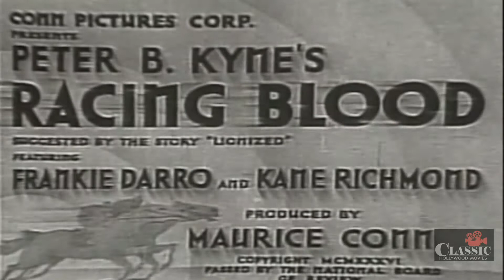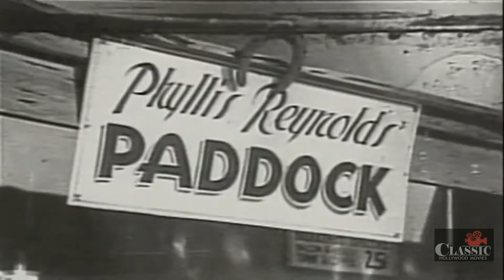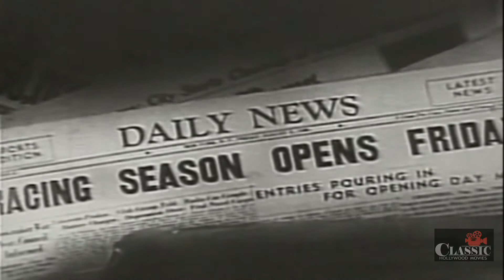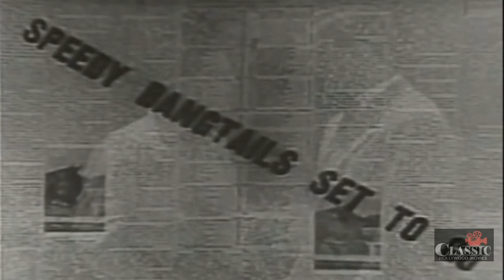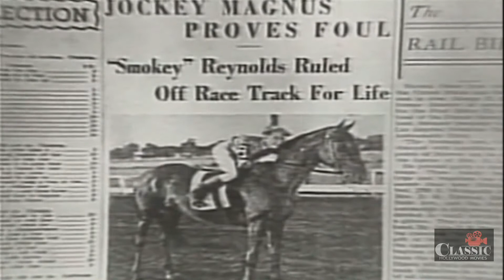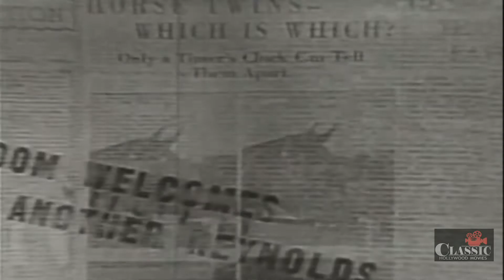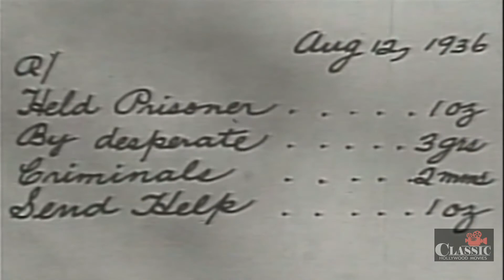Racing Blood (1936) | Full Movie | Frankie Darro | Kane Richmond | Gladys Blake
Frankie Reynolds (Frankie Darro'), youngest member of a family of jockeys, borrows $4.85 (yes, four dollars and eighty-five cents) from his sister Phyllis (Gladys Blake), who is not a jockey, to buy a crippled colt from the stables owned by Clay Harrison (Kane Richmond). He nurses the colt back to health, and in two years has one of the fastest horses in the country. He borrows money from his pals to enter his horse in the opening race of the meet. The favorite, from the Harrison stables, is to be ridden by his brother Smokey (James Eagles as Jimmie Eagles). Race track racketeer Tex O'Donnell (Matthew Betz) frames Smoky and keeps him from winning the race, which Frankie wins. Smokey is ruled off the track for life. Frankie innocently has been responsible because of $500 he has accepted for his brother from a drunk named "Legs" (Arthur Housman). Frankie swears to find the drunk and clear his brother. Legs accidentally stumbles into the sister's restaurant and Clay and Frankie haul him off to the racing commissioner's office. But henchmen of Tex O'Donnell intercept them, beat them up and takes Legs away from them. With Derby Day approaching, an attempt to poison Frankie's horse fails, but O'Donnell has Frankie kidnapped to keep him from riding his horse, as the horse is known around and about by one and all to be a one-man horse. Frankie is still held captive on the day of the race but he writes out a prescription for henchman Dopey (Si Wills) that tips of the police to the location where he is being held. Before the police arrive, Frankie is shot attempting to escape and the police arrive and call for an ambulance, although the wounded Frankie begs to be taken to the track.

Director: Victor Halperin
Writers: Peter B. Kyne, Joseph O'Donnell
Starring: Frankie Darro, Kane Richmond, Gladys Blake